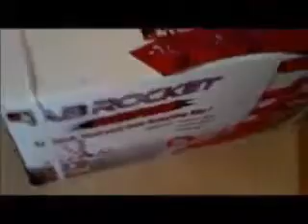bán máy tập chuyên sâu cơ bụng AB Rocket Twister giá rẻ LH 0947 616 888